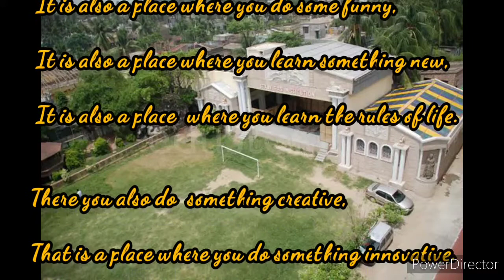My School | A short poem written by Suryasish Sarkar | Poems dedicated to school.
Lyrics:

My School

A school is not a place where you only do study,

 It is also a place where you do some funny,

 It is also a place where you learn something new,

 It is also a place  where you learn the rules of life.

There you also do  something creative,

That is a place where you do something innovative.

A school has many good things

If you are a good boy

It is sometime adventurous,

It is sometime challenging

or It is sometime funny.

Try to see your school in a new vission

I see my school like a new city.

This is a poem , which dedicated to School , in lockdown school , colleges stopped at this situation, I wrote a poem which dedicated to school, this poem describes about the school , how beautiful it is, I actually read in S'T XAVIERS INSTITUTION which is in Sodepur , and now I actually read in Class V. This poem actually says, try to see your school in a new vision get the lyrics above to read the poem and for many stories and poems there is a folder link visit that link to read more stories and poems.

Here you also can get many stories and poems also , link is